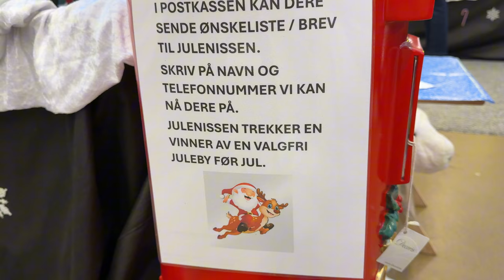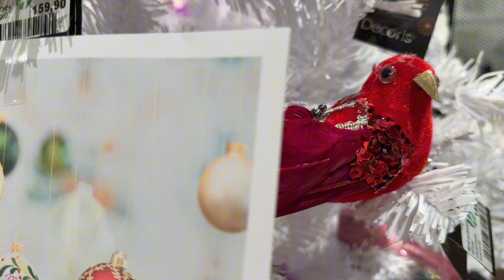Magia Świąt w Norwegii: Ozdoby Świąteczne z Hageland! 🎅 || takiej świątecznej wioski nie widziałam!😱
Witajcie w magicznym świecie świątecznych ozdób! 🌟 Dzisiaj zabieram Was na przegląd do norweskiego sklepu Hageland, gdzie można poczuć prawdziwą atmosferę nadchodzących świąt. 🎅🎁

Odwiedzamy to wyjątkowe miejsce, pełne przepięknych dekoracji, które idealnie pasują do każdej świątecznej scenerii. Oglądamy choinkowe ozdoby, świąteczne miasteczka, które naprawdę robią wrażenie!
Każdy zakątek sklepu emanuje ciepłem, radością i świąteczną magią, która sprawia, że poczujemy się jak w prawdziwej bajce.

Jeśli szukacie inspiracji na dekoracje do swojego domu, koniecznie obejrzyjcie ten film i zanurzcie się w atmosferze świąt! 🎄

💬 Koniecznie dajcie znać, czy widzieliście gdzieś większą wioskę świąteczną? Jakie ozdoby Wam się podobają, a może właśnie wybieracie się na świąteczne zakupy?